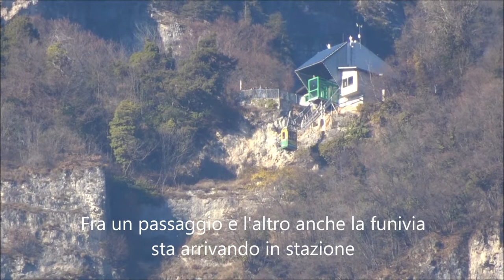Treni Veloci in transito: Frecciarossa1000, New Italo EVO, Taurus ÖBB, Frecciargento[FULL HD]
La caccia è iniziata!

All'interno oltre ai video di passaggi dei treni alta velocità Frecciarossa1000 , Italo NTV ,  Frecciargento, Taurus  ripresi da diverse prospettive , anche un "video bonus" (inerente stazione e arrivi) fra un passaggio e l'altro, buona visione!